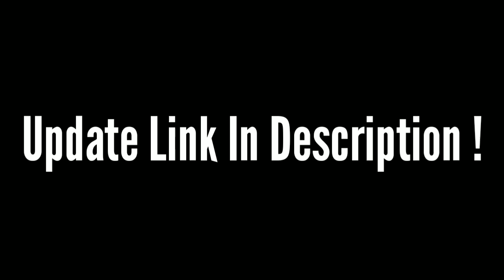Evil Nun 3 FanGame Update v1.0 / Download Link !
Link 👇👇
*Edit Light
*Add Evil Nun Speed
*New secret message ( You Can't Read it )
*Fixed Some Bugs

Like Please ❤